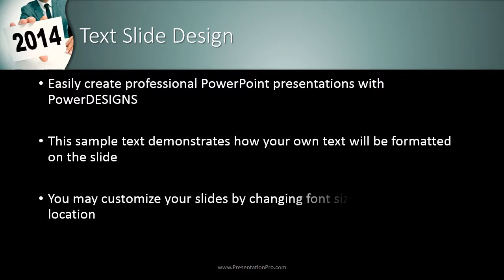PPP S2000 PRT Holding 2014 Widescreen